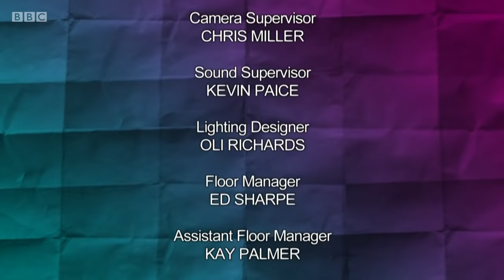Would I Lie to You S14 E8 (22 Feb 21). Roisin Conaty, Roman Kemp, Dr Xand van Tulleken, Maya Jama.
Would I Lie to You Series 14 Episode 8 (22 Feb 2021).
Guests: Maya Jama, Roisin Conaty, Roman Kemp and Dr Xand van Tulleken.
Captains Lee Mack and David Mitchell. Rob Brydon hosts.